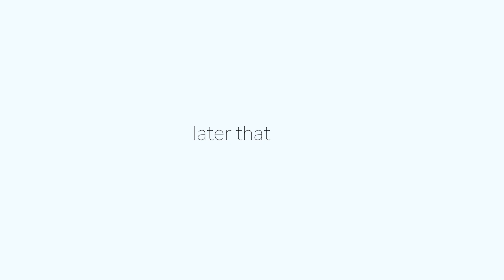VLOG | SPEND THE DAY WITH ME + BRUNCH + BURNA BOY CONCERT + MORE!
Thanks for stoping by ♡

Come and spend the day with me

➜ cousin insta @la.wannaa

𐐪𐑂 Let’s chat in the comment section below!